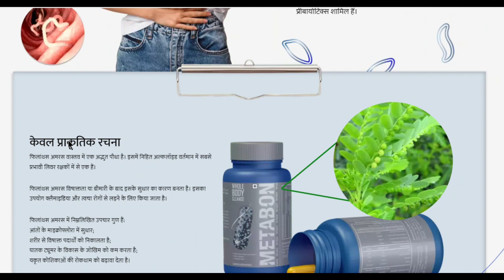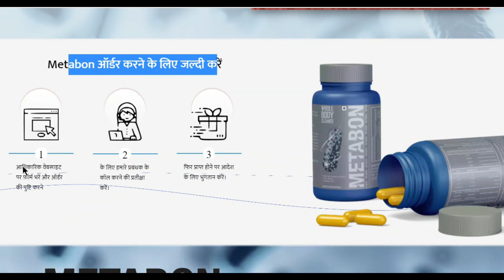Metabon Capsules antiparasitic - सूजन, कब्ज और पाचन संबंधी परेशानी से सुरक्षा!